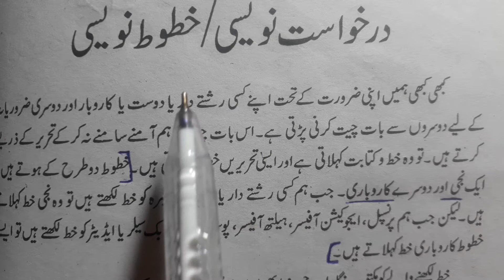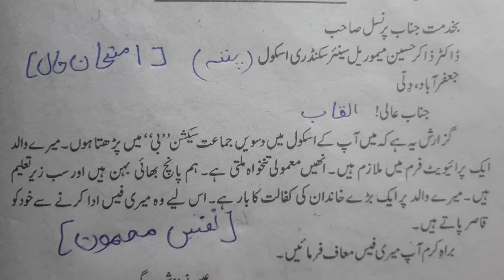Class 10 darkhast fees maafi ke liye with method jaan pehchan